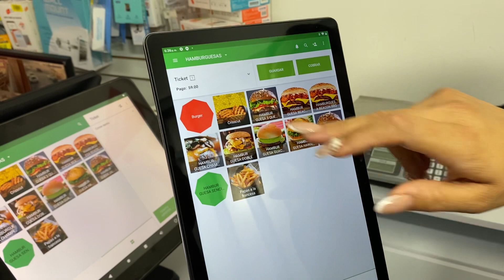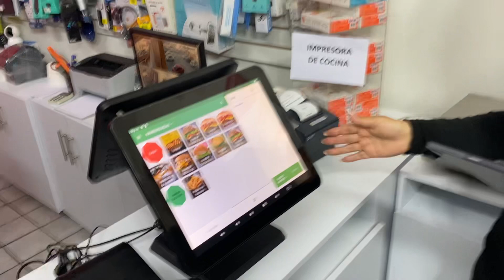Nuevo punto de venta para restaurante con comandero en TABLET